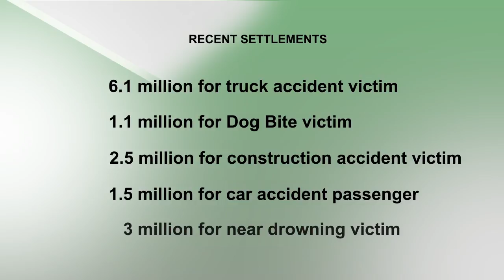DAG Promo 3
D'agostino and Associates P.C. The Injury Law Firm with offices on Staten Island, NY and NJ.